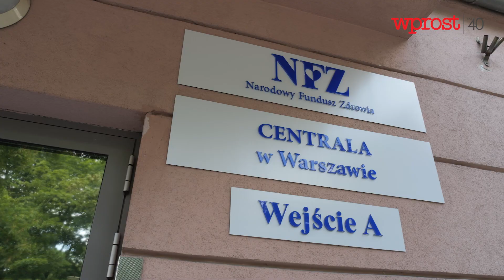GDZIE SIĘ LECZYĆ: Kiedy do lekarza POZ, do nocnej i świątecznej opieki zdrowotnej, a kiedy na SOR?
SOR to miejsce, gdzie ratuje się życie i zdrowie. Kiedy jechać na SOR lub wezwać karetkę pogotowia, a kiedy iść po pomoc do przychodni nocnej i świątecznej opieki zdrowotnej - wyjaśnia Paweł Florek, dyrektor Biura Komunikacji Społecznej i Promocji w centrali NFZ.